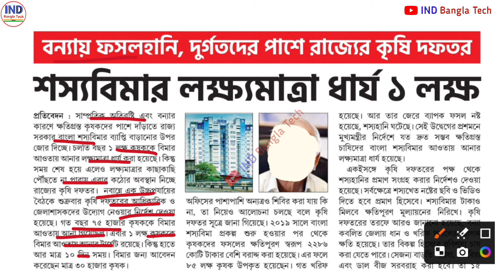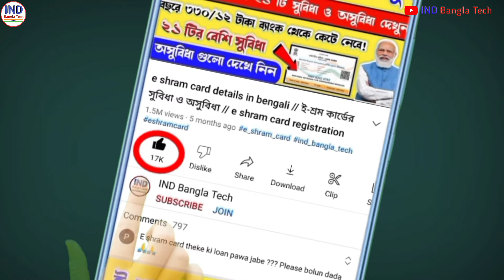50 lakh farmers will get compensation in bangla shasya bima yojana| bangla sasya bima payment update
50 lakh farmers will get compensation in bangla shasya bima yojana| bangla sasya bima payment update